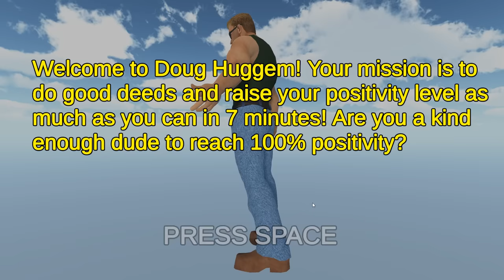Vinny - Doug Huggem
Stream date: March 31st, 2024